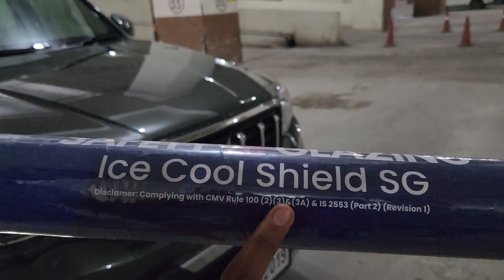SCORPIO N TOP MODEL UPGRADED WITH AUDISON AUDIO & GT LINE BUMPER